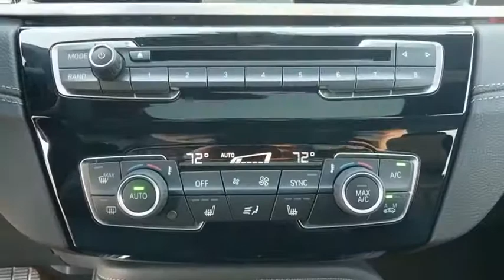2018 BMW X2 Baltimore, Owings Mills, Pikesville, Westminster, MD 81083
Mineral White Metallic New 2018 BMW X2 available in Baltimore, Maryland at Northwest BMW. Servicing the Owings Mills, Pikesville, Westminster, MD area.

Northwest BMW
9702 Reisterstown Rd

Price includes all applicable rebates. Not all customers qualify for rebates listed below. See Dealer for details. $1,000 - BMW Loyalty Lease / APR Credit. Exp. 12/02/2018, $2,500 - APR Credit MY18. Exp. 12/02/2018, $1,000 - BMW FS APR / Lease Credit. Exp. 12/02/2018
NAVIGATION BUSINESS  -inc: Remote Services  Advanced Real-Time Traffic Information,HEATED FRONT SEATS & STEERING WHEEL  -inc: Heated Front Seats  Heated Steering Wheel,CONVENIENCE PACKAGE  -inc: Universal Garage-Door Opener  Auto-Dimming Interior & Exterior Mirrors  Auto-Dimming Rearview Mirror  Power-Folding Mirrors  Panoramic Moonroof  SiriusXM Satellite Radio  1 year All Access subscription  Comfort Access Keyless Entry  Lumbar Support,APPLE CARPLAY COMPATIBILITY,WHEELS: 19 X 8.0 LIGHT ALLOY Y-SPOKE (STYLE 511)  -inc: Tires: 225/45R19 All-Season,FINE-WOOD 'FINELINE' TRIM W/PEARL CHROME ACCENT,Turbocharged,All Wheel Drive,Power Steering,ABS,4-Wheel Disc Brakes,Brake Assist,Aluminum Wheels,Tires - Front Performance,Tires - Rear Performance,Tires - Front All-Season,Tires - Rear All-Season,Heated Mirrors,Power Mirror(s),Integrated Turn Signal Mirrors,Rear Defrost,Privacy Glass,Intermittent Wipers,Variable Speed Intermittent Wipers,Rain Sensing Wipers,Rear Spoiler,Remote Trunk Release,Power Liftgate,Power Door Locks,Daytime Running Lights,Automatic Headlights,Headlights-Auto-Leveling,Fog Lamps,AM/FM Stereo,MP3 Player,Bluetooth Connection,HD Radio,Steering Wheel Audio Controls,Auxiliary Audio Input,CD Player,Bucket Seats,Power Driver Seat,Power Passenger Seat,Pass-Through Rear Seat,Rear Bench Seat,Adjustable Steering Wheel,Trip Computer,Power Windows,Telematics,Leather Steering Wheel,Keyless Start,Keyless Entry,Cruise Control,Climate Control,Multi-Zone A/C,Premium Synthetic Seats,Driver Vanity Mirror,Passenger Vanity Mirror,Driver Illuminated Vanity Mirror,Passenger Illuminated Visor Mirror,Floor Mats,Cargo Shade,Mirror Memory,Seat Memory,Smart Device Integration,Security System,Engine Immobilizer,Traction Control,Stability Control,Front Side Air Bag,Tire Pressure Monitor,Driver Air Bag,Passenger Air Bag,Front Head Air Bag,Rear Head Air Bag,Passenger Air Bag Sensor,Knee Air Bag,Child Safety Locks,Back-Up Camera